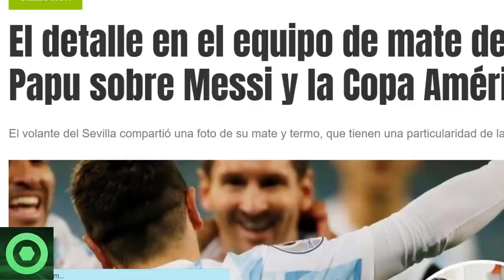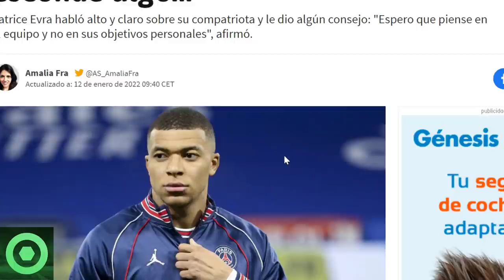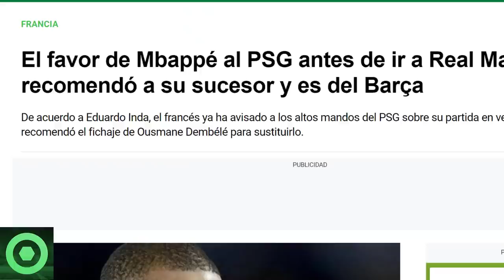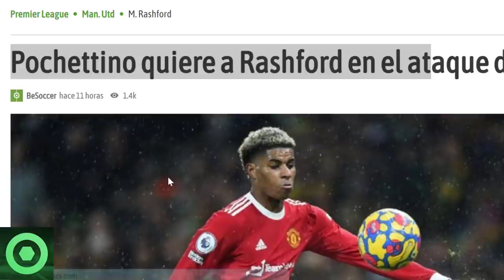🔴 MARAVILLOSA NOTICIA de LEO MESSI 🔴DURO G0LPE a MBAPPÉ 🟥 MBAPPÉ RECOMIENDA su SUCESOR en el PSG 🔴